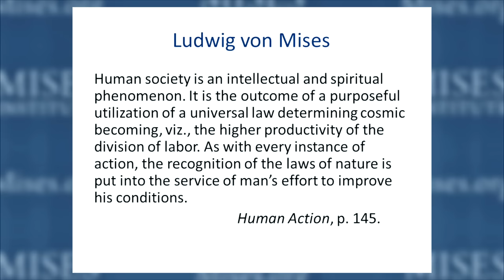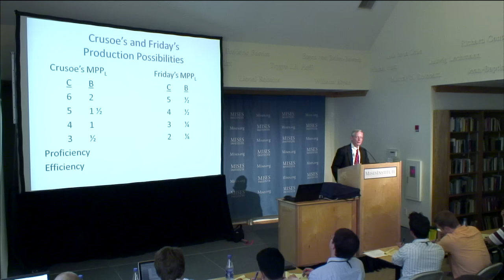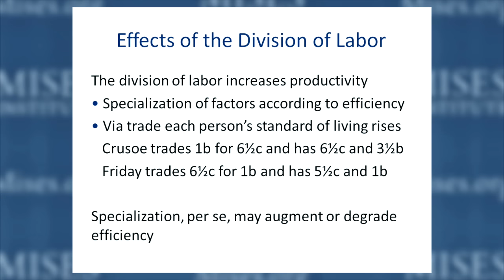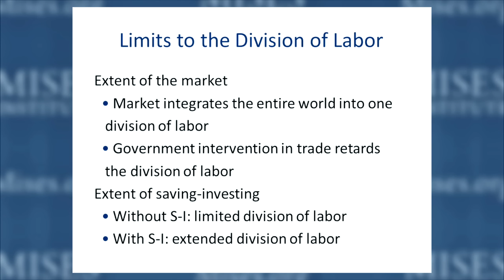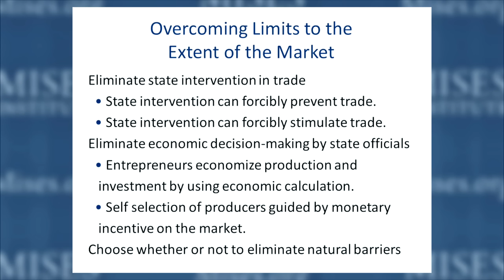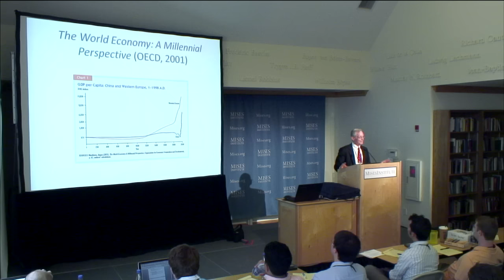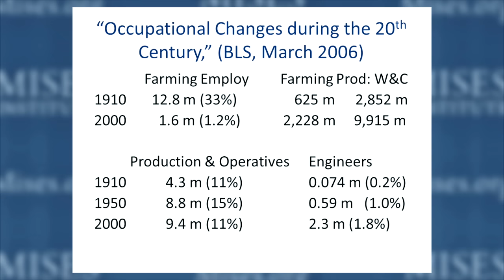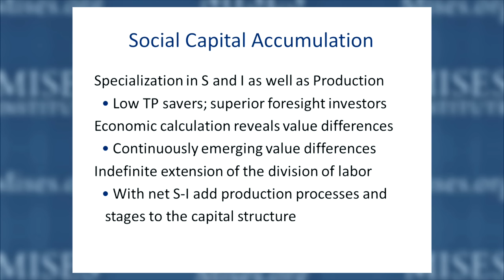The Division of Labor and Social Order | Jeffrey M. Herbener